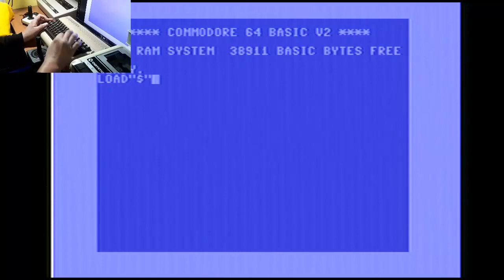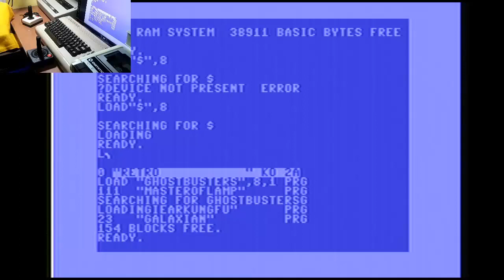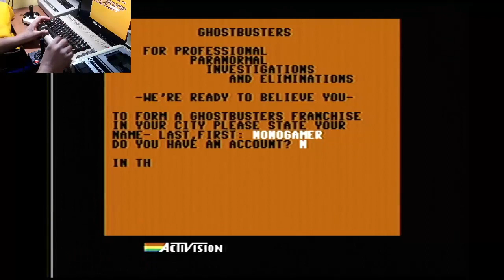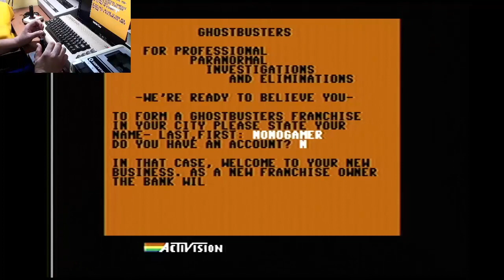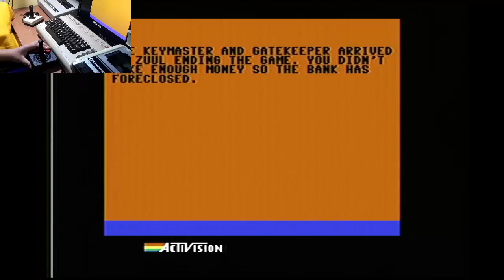Ghostbusters - Commodore 64 Longplay 2020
Recordando a nuestro Cazafantasmas de la Commodore 64, gran intro y música inolvidable. gameplay long. disfrútenlo